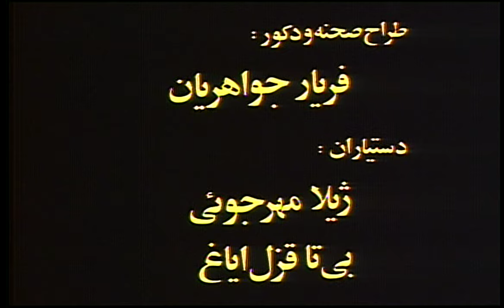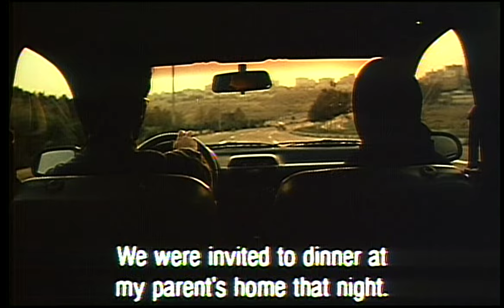Leila (1997) [En Subs] [1080p Upscaled]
Encoded to 1080p h264 from original mpeg2 progressive scan dvd video -- Stream #0:0(eng): Video: mpeg2video (Main), yuv420p(tv, smpte170m, progressive), 720x480 [SAR 8:9
DAR 4:3], 29.97 fps, 29.97 tbr, 1k tbn